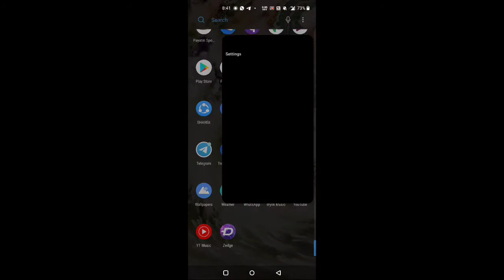ONEPLUS NORD new Update | Oxygen os 10.5.1 | February 2021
OnePlus Nord has started receiving OxygenOS 10.5.11 that brings the January 2021 Android security patch. The new software update for OnePlus Nord comes almost two months after the release of the last Android security update that was rolled out in late December. OnePlus has, however, not provided any new features or notable changes through the latest update. But nonetheless, OnePlus Nord is due to receive OxygenOS 11, based on Android 11. That update is currently in a beta stage.

The OxygenOS 10.5.11 update for OnePlus Nord is currently rolling out in phases, OnePlus announced through a forum post on Tuesday. The update is initially reaching a small percentage of users, with its broader rollout coming in a few days.You can check for the update on your OnePlus Nord by going to Seetings= SystemSystem= update